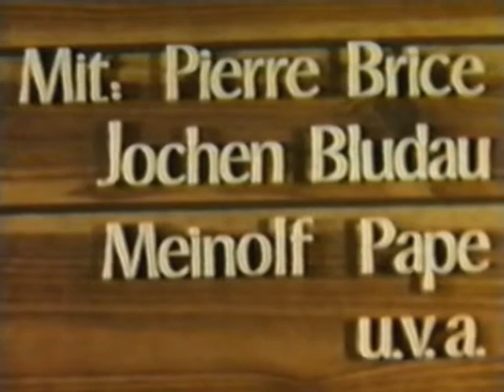Karl May Spiele Elspe, Pierre Brice 1979 Winnetou 2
Pierre Brice: Winnetou
    Jochen Bludau: Old Shatterhand
    Brigitte Mann: Ribanna
    Meinolf Pape: Parranoh
    Rudi Plugge: Sam Hawkens
    Georg Berghoff: Buttler
    Peter Hüttemeister: Lord Castlepool
    Maria Bludau: Mutter Walter
    Rolf Dingerkus: Weiße Feder
    Theodorus Grab: Teja-Matai
    Heinrich Greve: Will Parker
    Karl Schweinsberg: Dick Stone
    Heinz Grotthoff: Charles
    Friedhelm Berghoff: Berger
    Michael Kempf: Gangs
    Rolf Schauerte: Walker
    Michael Schmitz: Großer Wolf
    Thomas Schmitz: Red Cloud
    Ulrich Schmitz: Miller
    Franz-Josef Schneider: Pico
    Christiane Nöker/Tanja Schneider: Ellen
    Günter Simon: Barnes
    N. N.: Tah-scha-tunga